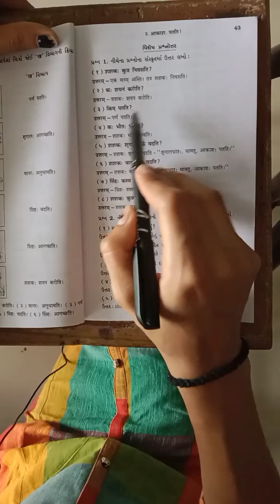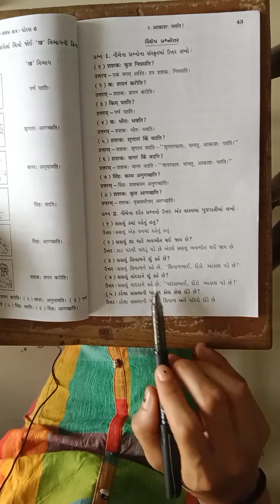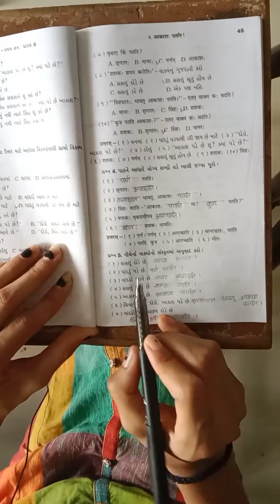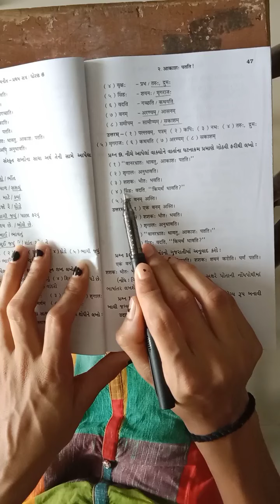ધોરણ -6 સંસ્કૃત (2-आकाश पतति)